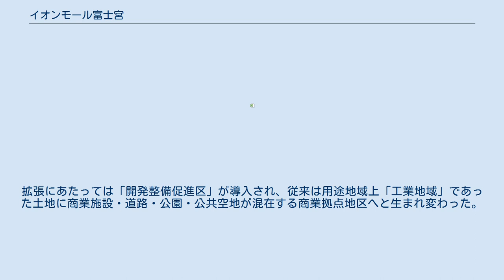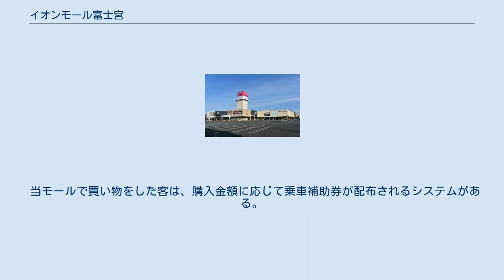イオンモール富士宮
イオンモール富士宮（イオンモールふじのみや）は、静岡県富士宮市にあるショッピングセンター。
 2001年（平成13年）の開業当時および現在に至るまで、富士地区（富士市・富士宮市）における最大規模の商業施設である。
中心市街地に設けられた大型店であることが特徴であり、富士地区では唯一となるシネマコンプレックスの導入や増床を経て敷地面積・商業施設面積が60,000m2を超える商業施設となった。
 大規模小売店舗立地法における届出時店舗面積で見た場合、開業時の当SCで23,855m2であり（イオンタウン富士南は16,388m2）、その後の増床で36,362m2にまで拡大した。
 当商業施設が立地する土地はオーミケンシ富士宮工場の跡地であり、平成10年（1998年）には民間都市開発推進機構が工場跡地を買収している。
その後オーミケンシ（オーミ・リアルエステート株式会社）が土地を買い戻し、イオン株式会社が買収した。
買収額は土地が62億5,000万円であり、建物は24億円であった。
拡張にあたっては「開発整備促進区」が導入され、従来は用途地域上「工業地域」であった土地に商業施設・道路・公園・公共空地が混在する商業拠点地区へと生まれ変わった。
 敷地内にはビオトープが造成されており、ショッピングセンターの寄付基金等で管理されている。
 イオンスタイル富士宮を核店舗、ノジマ・UNIQLOを準核店舗として約105の専門店テナントが出店している。
 出店テナント全店の一覧・詳細情報は公式サイト「フロアガイド」を、営業時間およびATMを設置する金融機関の詳細は公式サイト「営業時間のお知らせ」を参照。
 3階に所在するイオンシネマ富士宮（イオンシネマふじのみや）は、6スクリーン・909席を有する富士・富士宮地区唯一のシネマコンプレックスである。
イオンシネマズ株式会社の運営によって開館した最後の劇場であり、当初から3D上映にも対応している。
なお、2013年7月1日に運営会社の合併に伴いイオンエンターテイメント株式会社の運営となった。
 当モールで買い物をした客は、購入金額に応じて乗車補助券が配布されるシステムがある。
この乗車補助券は宮バス・芝川バス・宮タクで使用ができる。
 鉄道 路線バス 宮バス 自動車 イオン富士宮ショッピングセンターに関するカテゴリ: